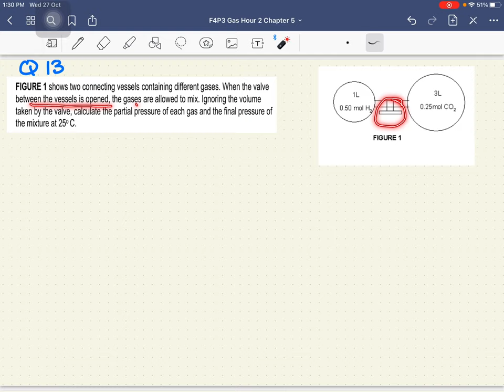Chapter 5 Gas Q13